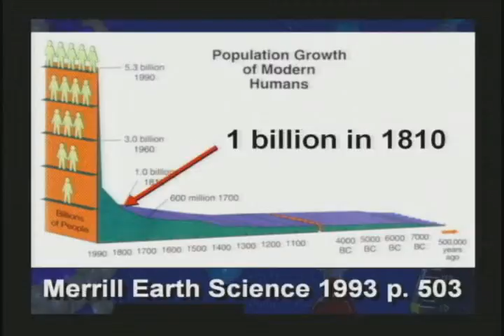BUY Part 1, The Age of the Earth DVD